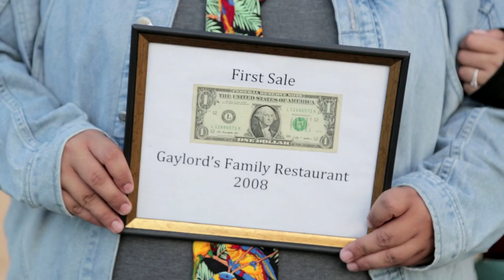Pride of Indiana - Concept Trailer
Pride of Indiana is an exploration of community, identity, and prejudice, as seen through the lens of one small Indiana town. This mockumentary follows recently-out Hollywood star Samuel Hicks  (Emerson Gregori) as he returns home to the small town of Brooks, Indiana. With the help of documentary filmmaker Ted Lucas (Ted Coonradt), Samuel believes he can use his fame to bring attention to Indiana’s Religious Freedom Restoration Act and change the minds of those in power.

The plan goes awry when they face unexpected opposition from some of the town’s residents, including pillars of the community Abigail (Allison Lobel) and Albert  (Taurean Cavins-Flores) Rodriguez, who join forces with the reluctant Lawrence Berry (Matt Jennings) and David Martin (Levi Austin Morris), “roommates” of seven years, to try and drive Samuel out of town.

Meanwhile, local business owners Lord (Romel De Silva) and Jessica (Ashley DeMatteo) Gayagay unintentionally throw their lot in with Samuel when a “guys’ night” at their restaurant begins attracting a different crowd than they’d anticipated. Furious, Abigail organizes a fundraiser to raise money for pro-RFRA businesses, which culminates in an all-out, no-holds-barred pie fight between the two factions.

The mockumentary format allows Pride of Indiana to tell its uniquely satirical story with a focus on both the real issues in Indiana and on the film’s "too-true-to-be-real" characters. While the law may be amended, one thing’s for sure: this small town will never be the same!